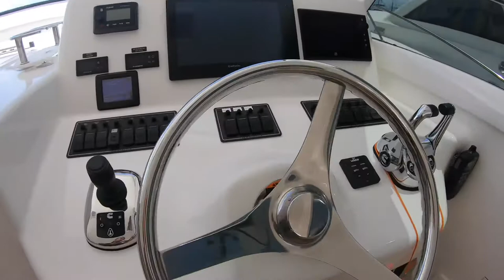37 Viking Billfish 2018